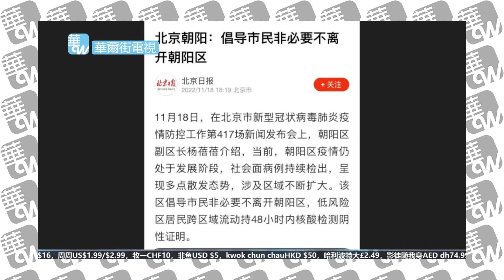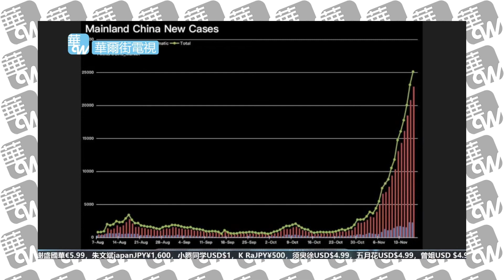疫情数据急升，中国进入艰难时刻，走向结束清零是不归路；女子拒口罩被绑：谁犯了法？在美国千万不要与警察争执；新加坡满街是摄影头｜华尔街论坛（李其、何频）（20221119）